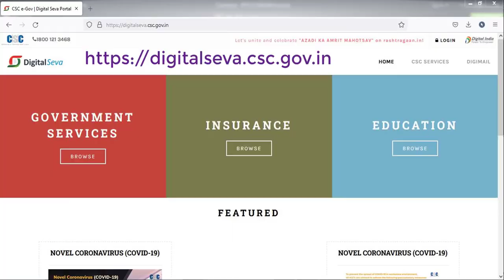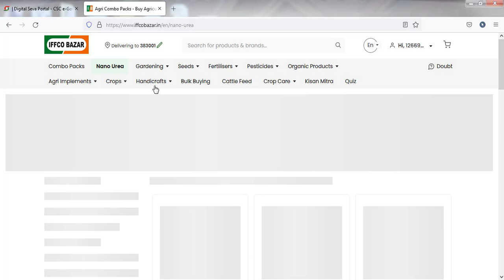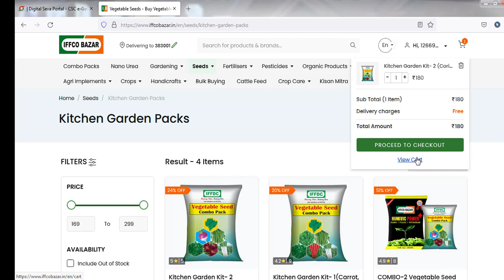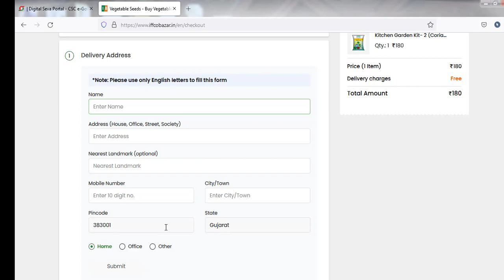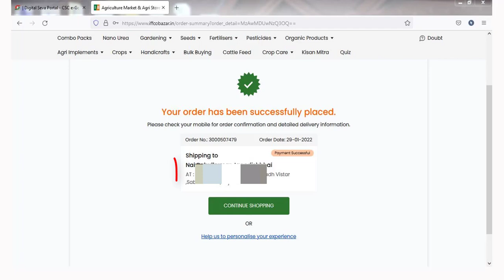CSC IFFCO BAZAR Order Process in hindi | IFFCO Bazar Se Order Kaise kare | CSC Services Iffco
CSC IFFCO BAZAR Order Process in hindi,
CSC Main IFFCO Bazar Se Order Kaise kare Sampurn Jankari Hindi me Step by Step,
csc services